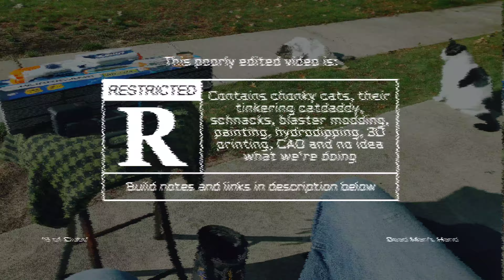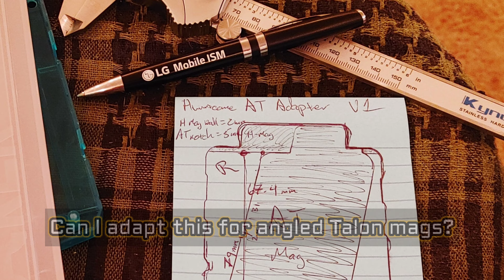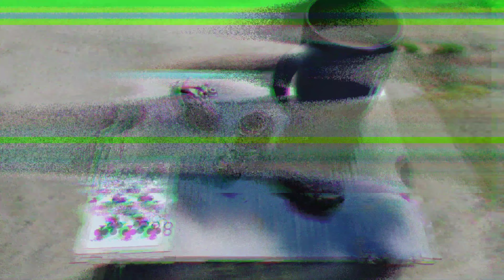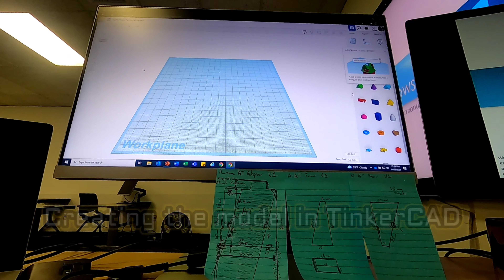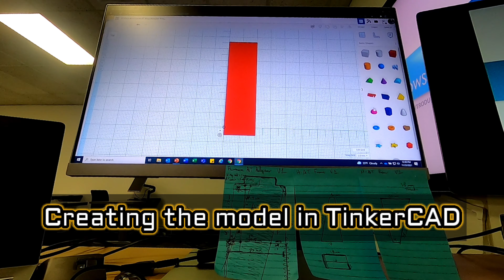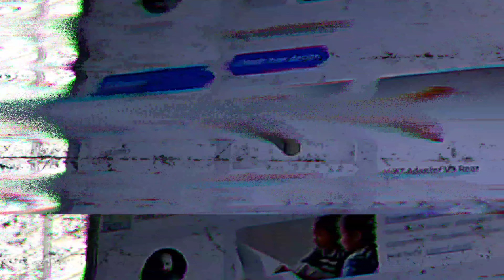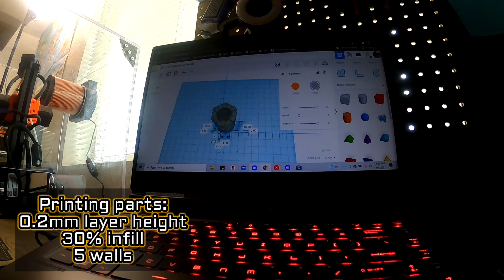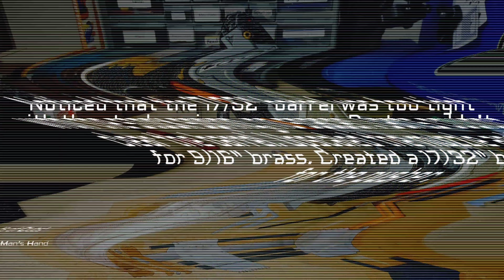'8 of Clubs', a modded X-Shot Hurricane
I think we were shopping at Ross when I picked this blaster up. Months ago. Must have been back in September sometime. I appreciate the shell details in the X-Shot blasters. This particular blaster is a Zuru X-Shot Excel Hurricane. It's a mag-fed, top-prime springer pistol that I planned on painting and heavily modifying.

The disassembly started shortly after Halloween. Between life and the weather, painting took a bit longer. Once the blaster was painted, the real fun began. I had the idea of converting this blaster to use angled Talon mags. Figured I could make an adapter, a brass pusher and a brass barrel pretty easily.
The adapter took the most energy. It's still not perfect, but it holds the angled mags in the right place. I might pretty it up and make it a bit more polished later. I also created a muzzle device to house the brass barrel. I made a spring spacer, but I couldn't get the blaster to prime with it. Might need to look at that again later.
Originally, I used 1/2" brass for the pusher and 17/32" brass for the barrel. After testing with the stock spring, I noticed that darts were having trouble clearing the barrel. Figured that the stock internals didn't have enough "oomph" to overcome the friction of the dart in the brass barrel and get it moving. Changed the barrel to 9/16" brass and sleeved the pusher with a small length of 17/32" brass. Not as tight of a barrel fit, but more consistent shots. Perhaps once I perfect the spacer or get an upgraded spring, I might revisit the tighter brass. Since the brass pusher sleeve and printed muzzle are friction fit, I can change them out as needed.

After thinking through the Dead Man's Hand loadout idea, I decided to make it a 5-blaster series. In addition to the '8 of Clubs' and 'Ace of Clubs', I will also plan out the '8 of Spades' and 'Ace of Spades' blasters. Haven't quite thought up a name for the fifth. Yet.

Chapters:
0:00 Intro/Disassembly
0:43 Sanding/Painting
2:44 Catdaddy Time
4:15 Hydrodipping
6:03 Monologue
9:48 Details/Topcoat
11:29 Adapter Design
13:32 Brass Barrel
16:08 Internal Mods
17:12 Reassembly
18:43 Firing Tests
20:26 Closing